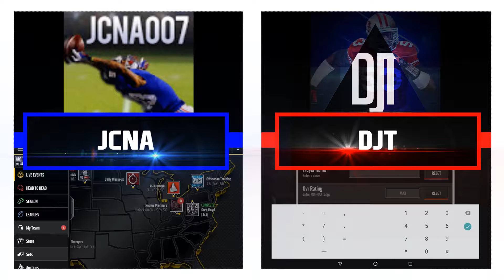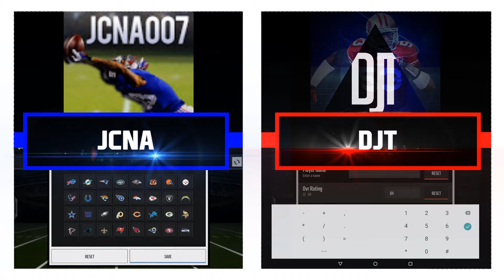PRO PACK GUESS WHO WITH DJT! INTERESTING PULLS! | Madden Mobile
Hello guys, welcome back to my first ever collab on my channel right before I go away on vacation tomorrow! This was a simple but complex guessing with the Pro Pack guess who but I hope you enjoyed! Make sure to check out DJT's channel below! - JCNA007

Intro by ShadFX
Outro by DJT (the man himself)

Thanks to DJT for editing the video as well!